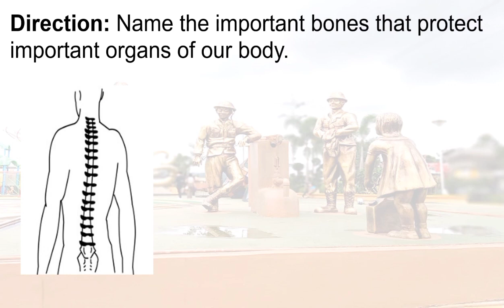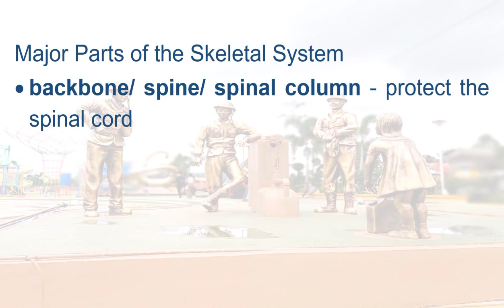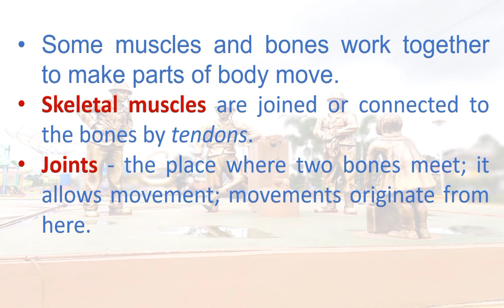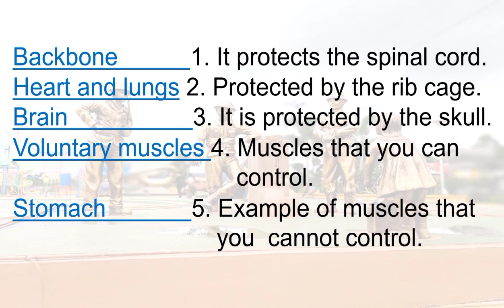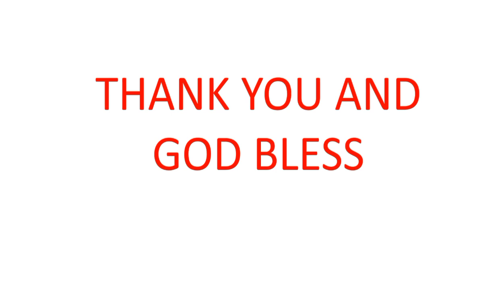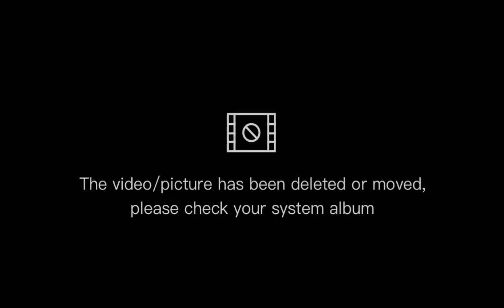Skeletal and muscular System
Skeletal system and Muscular System @marihyaeducationvlogstv